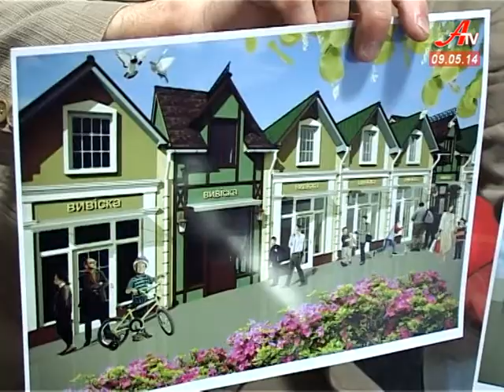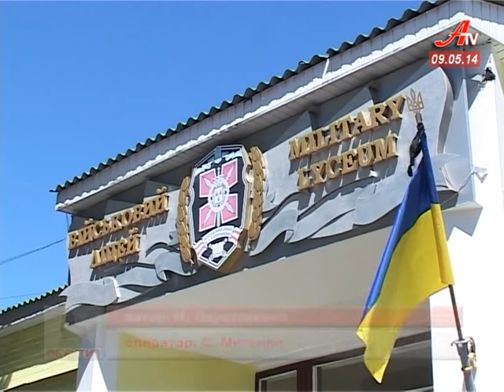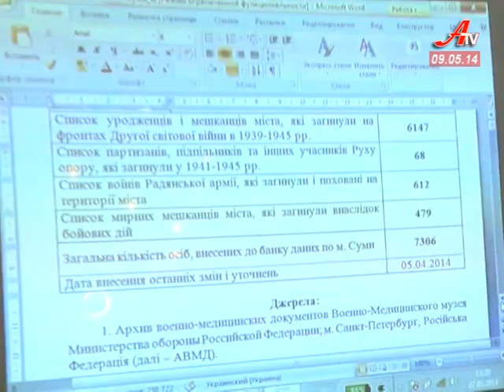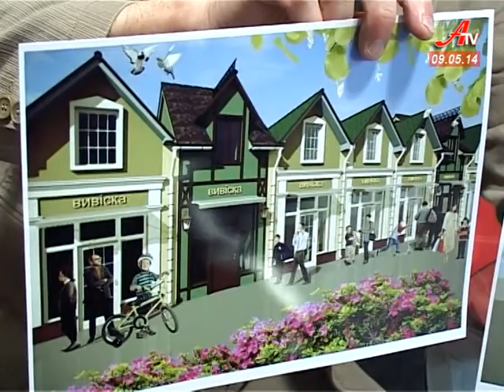''Об'єктив''. Випуск новин за 09 05 2014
- 9 травня Україна відзначає 69 річницю Великої Перемоги.
 - Прощання з героєм. У Слов'янську загинув заступник командира Сумського підрозділу «Альфа».
 - Замість конфлікту - ринок європейського зразка. Про перспективи території на набережній річки Стрілки.
 - Кубок перемоги із дзюдо. У святковому турнірі в Сумах взяли участь українські та російські спортсмени.
 - Мистецтво без кордонів. Польський майстер живопису презентує свої роботи сумчанам.